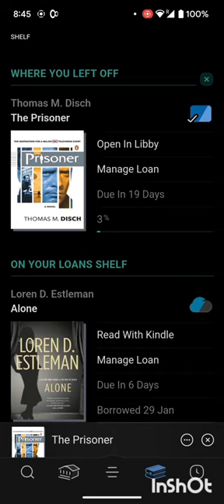Thomas M. Disch's novel based on The Prisoner TV series.